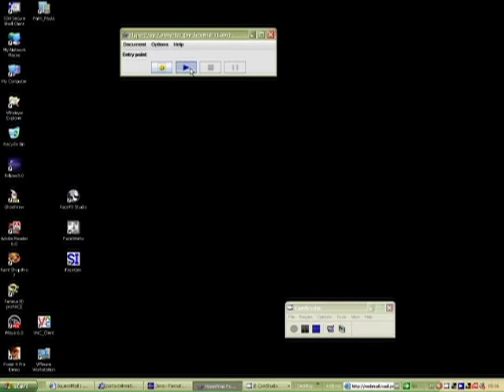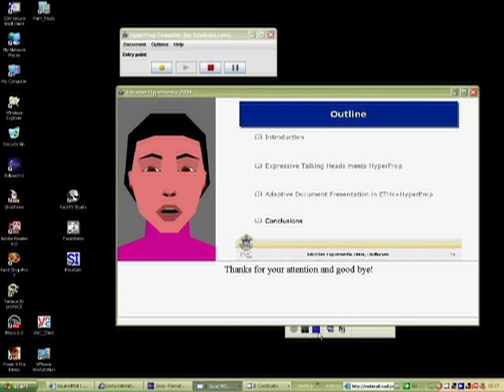Mixed Media and Talking Head Synchronization